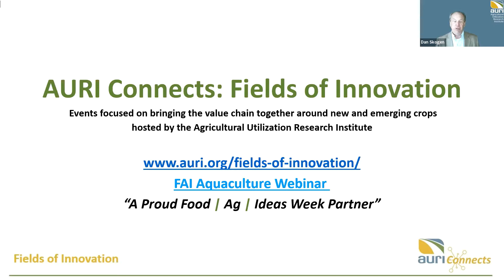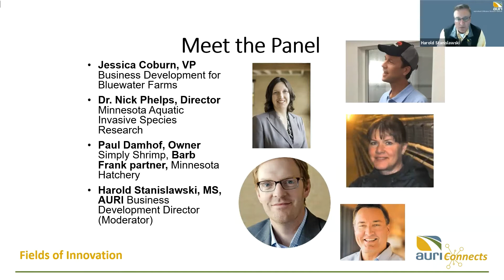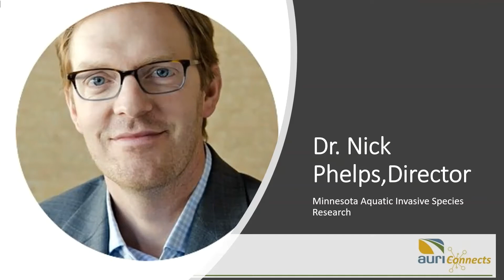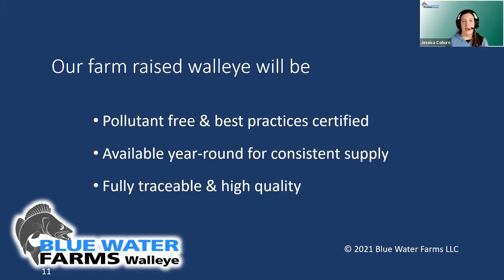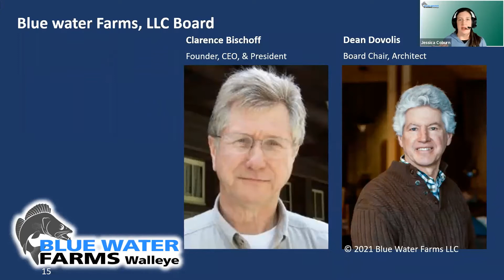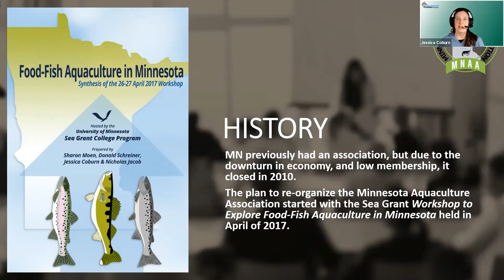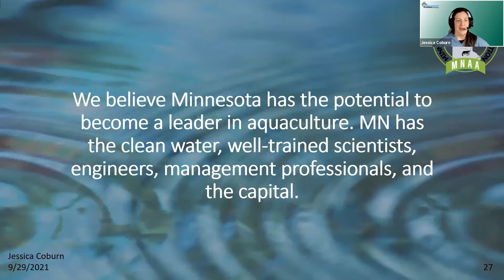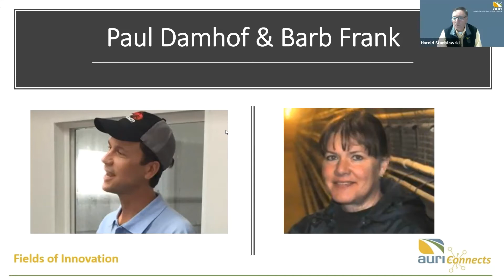Fields of Innovation: Diving Beneath the Surface of Minnesota’s Aquaculture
Interested in locally raised fish for food and how MN could advance an aquaculture industry?  Aquaculture is one of the fastest growing industries in the world, with the potential for significant impact on the state of Minnesota. While only one in five Americans are considered frequent fish and seafood purchasers, consumers are increasingly gravitating toward this source of protein, citing health benefits as an incentive. This video shares thoughts from leaders in Minnesota’s aquaculture industry and how they are positioning for growth.